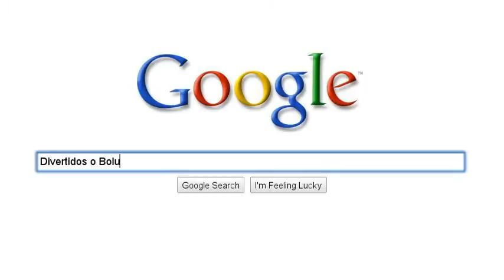Divertidos o Boludos?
Son los tipos que me hacen cagar de risa en internet, por eso la pregunta y la idea de seguir buscando a más!